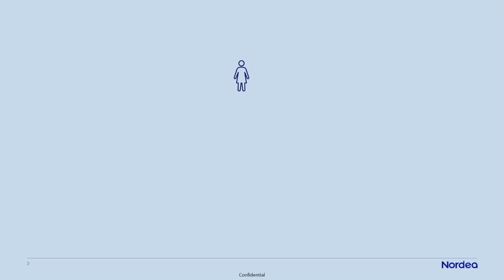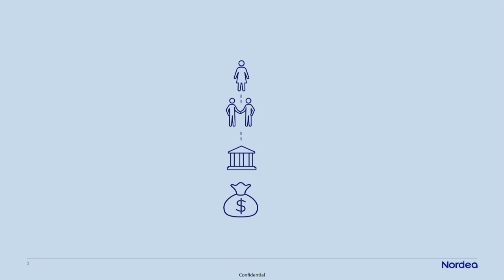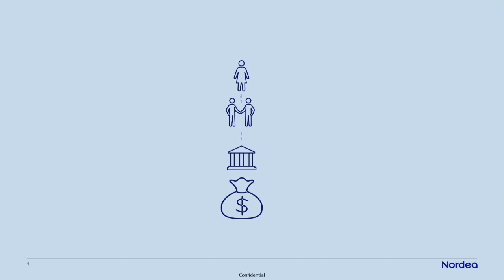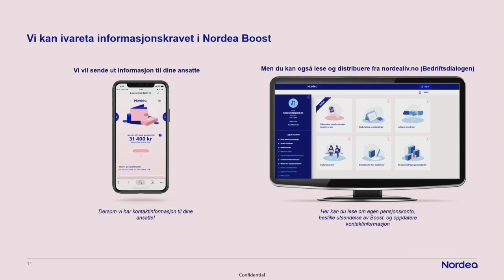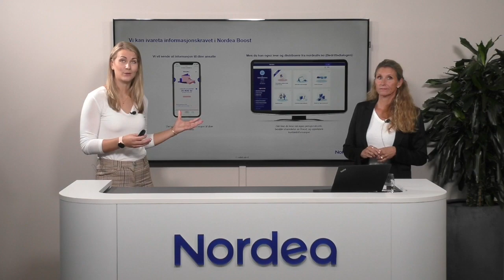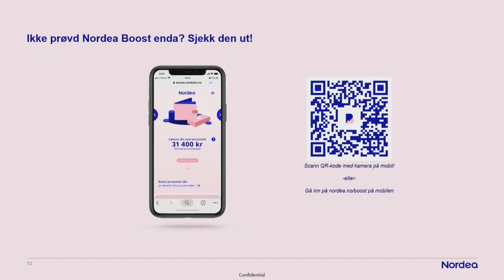Egen pensjonskonto - enkelt forklart for bedriften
Pensjonsekspert Liven Sandell og spesialist på egen pensjonskonto, Kjersti Rekdal Skåre, forklarer hvordan innføringen av egen pensjonskonto både bedriften og de ansatte.

Stortinget har vedtatt endringer i innskuddspensjonsloven og innføring av egen pensjonskonto fra 1. januar 2021. Lovendringen innebærer i hovedsak at arbeidsgiver pålegges et økt informasjonskrav og at arbeidstaker skal få mer innflytelse over egen pensjon.